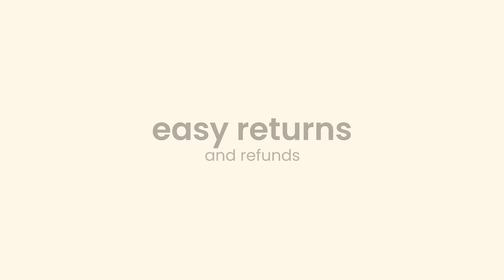Online Plant Shop UK | Indoor & Outdoor Plant Delivery | Oxy-Plants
We deliver house plants straight to your door. Or, surprise a friend with a gift and deliver plants to their door for a special occasion or just a treat.

You can shop by plants by their ease of care, light tolerance, size, plant type and many more. We offer next day delivery, easy returns and refunds and we package everything sustainably - using either recyclable materials or reusing supplier packaging.